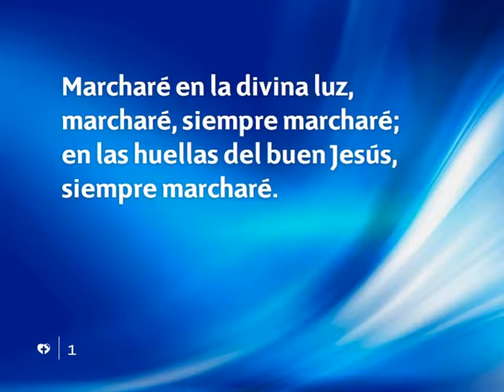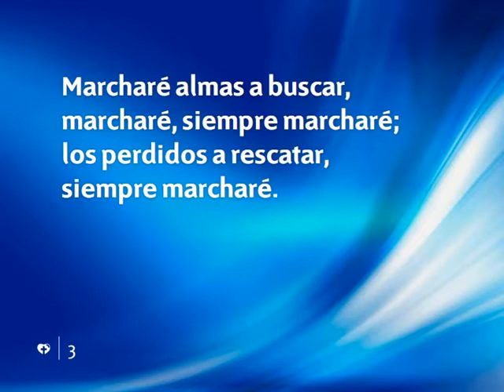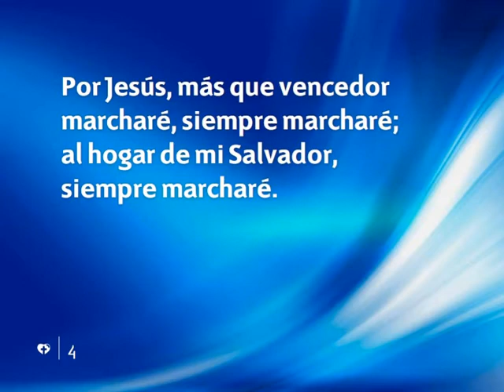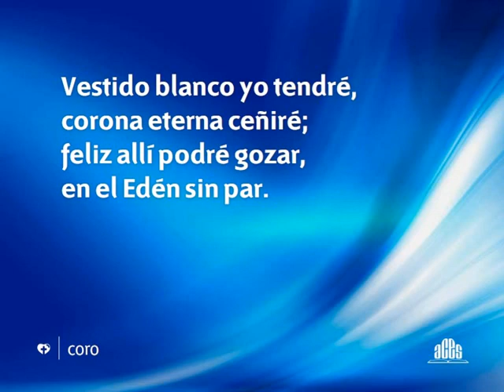511 Marchare en la Divina luz-Himnario nuevo Adventista.avi